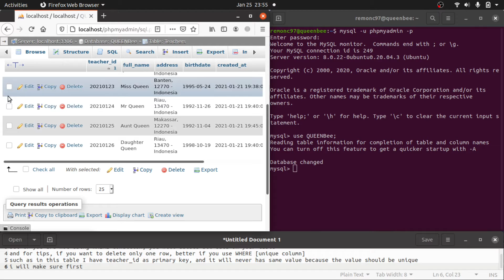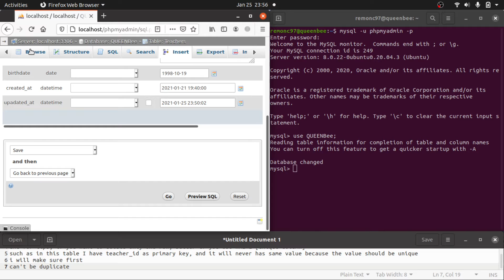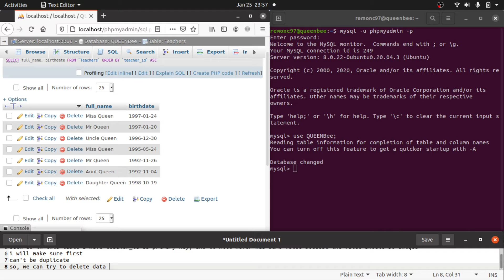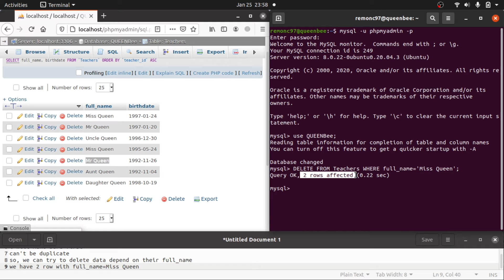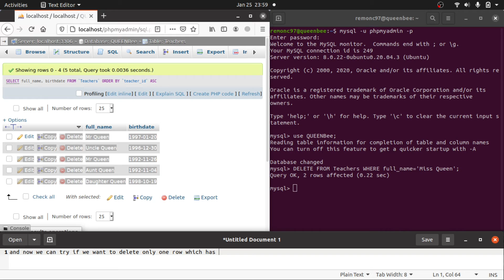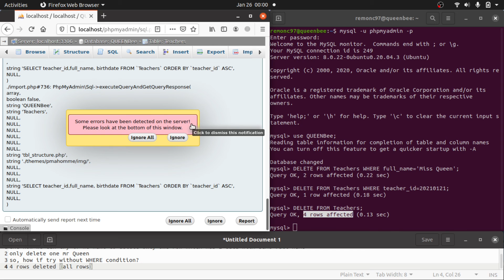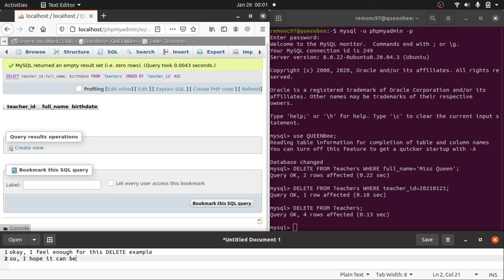MySQL - Delete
When deleting data, you will be able to do it with several options, namely only one specific data, or maybe several data at once that have the same value, or even all the data in the MySQL table. Basically, you can do all deletion by checking on the left side of each row of data and then selecting "drop" for the data that has been checked. However, in this video we focus on providing examples in the form of a query.